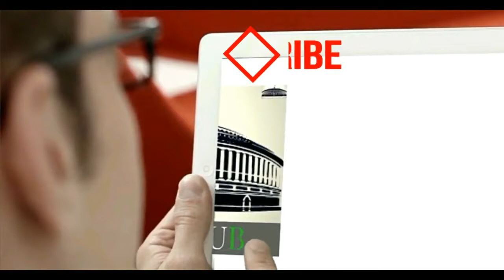Jyotiraditya Scindia in Ujjain at Baba Mahakal Shahi Sawari